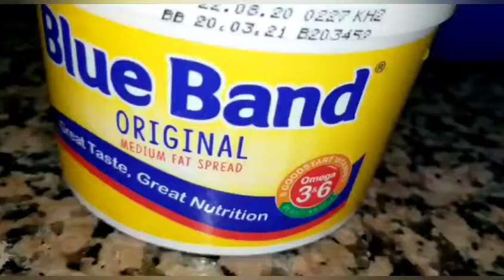doolshe aad u jilicsan hadad saan usamesato wuu ku jilci doonaa.